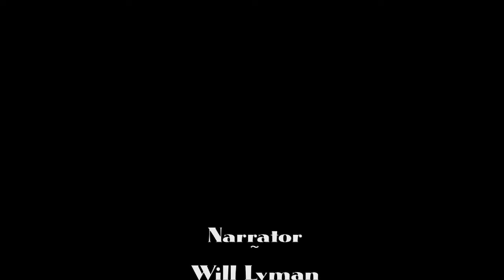Elephants Never Forget - Animal Action Week 2011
2011 Animal Action Education video